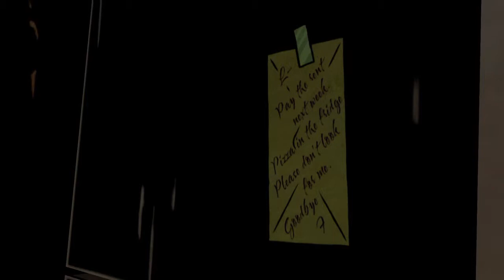Prince lawrence needs a cup of water like a hole in the head | The wolf among us episode 1 part 6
This is the wolf among us on the ps4, episode 1 part 6.  Prince Lawrence gets paid a visit by our detectives, the chase, and cue the tweedles.  No commentary involvement.